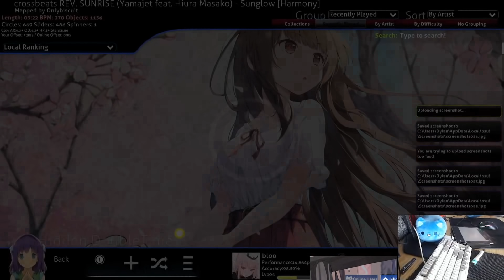HIGHEST PP PLAYS 6-7.09.21 Bloo, Lifeline, Dyazzo, Rafis, AngelKanna, Mathi, Shimon, Adamkus, Bgg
⚠️attention⚠️
Hello, guys! If you want to get into the video, this is an opportunity for you to do it. The price of publication is symbolic, for only 1💲.
| Useful links |
| - Send replays:

🕑timecodes
0:00 BggFieldBall pp
1:05 Okirema  210pp
1:56 Lifeline 742pp
2:17 AngelKanna 754pp
2:59 Mathi 769pp
3:56 AngelKanna 771pp
4:44 Shimon 783pp
5:33 Bloo 792pp
6:31 Rafis 844pp
7:58 Bloo 933pp
9:27 Adamkus 959pp
10:07 Dyazzo 975pp
11:06 Lifeline 1021pp
12:29 shigetora